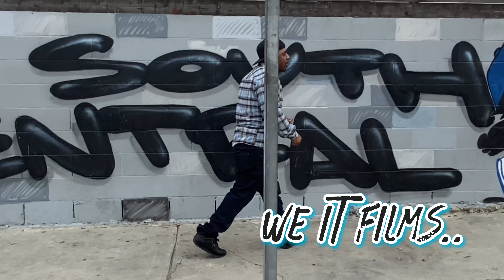DAYTONA GOLD-“WE IT FILMS..” PRESENTS “THE REHEAT” /“JUST LIKE SOUTH CENTRAL”